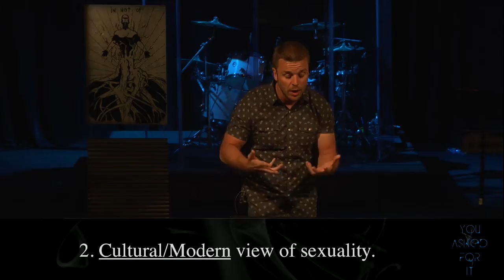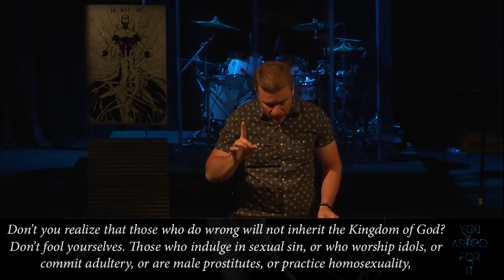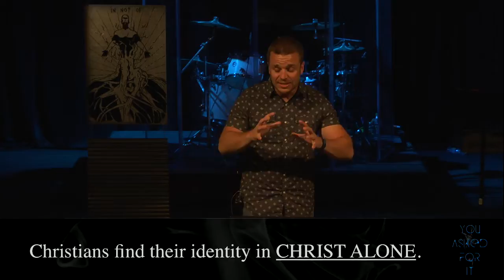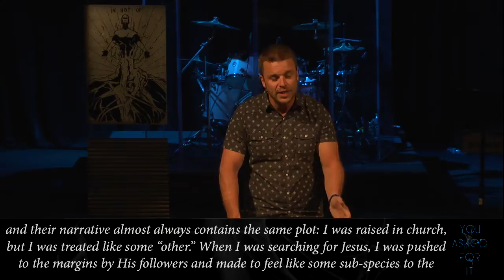Human Sexuality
Week 1

Don’t kill the messenger! Over the next few weeks, we are going to wrestle with some of the toughest topics facing our culture today. Why? Because you asked for it! So remember to choose right now to drop your stone and come with an open mind. Join us August 6-September 4, 2016 as we wrestle with the tough topics you asked us to talk about and as we seek to discover what God’s word has to say on these critical issues.